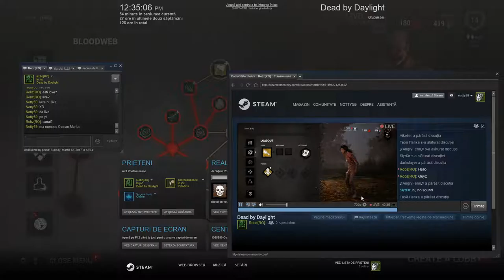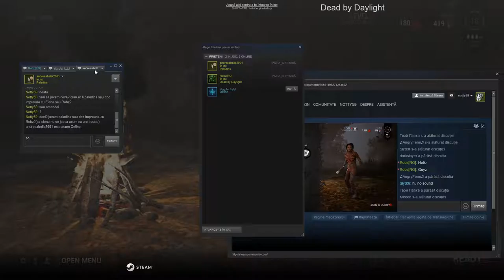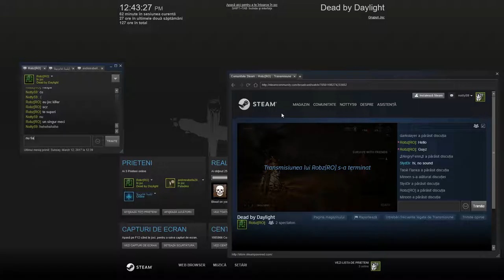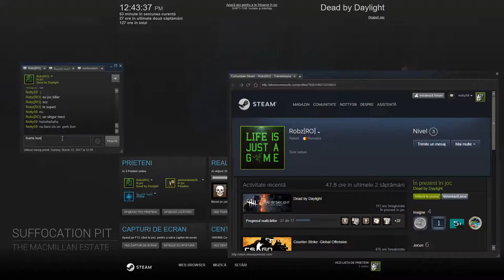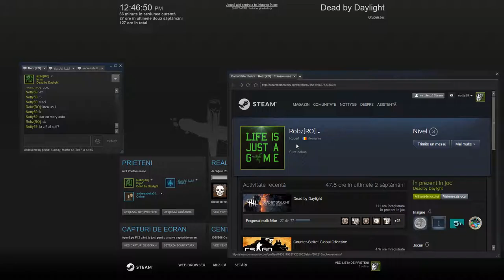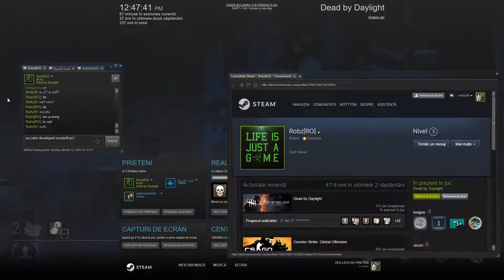Desktop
GPU: GeForce GTX 760
CPU: Intel(R) Core(TM) i5-4670K CPU @ 3.40GHz
Memory: 8 GB RAM (7.94 GB RAM usable)
Current resolution: 1920 x 1080, 60Hz
Operating system: Microsoft Windows 10 Pro